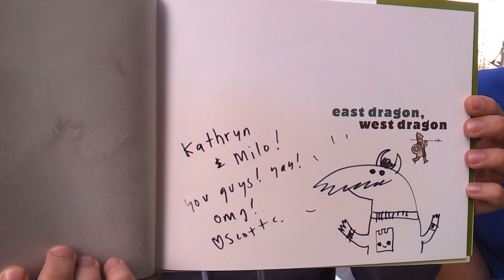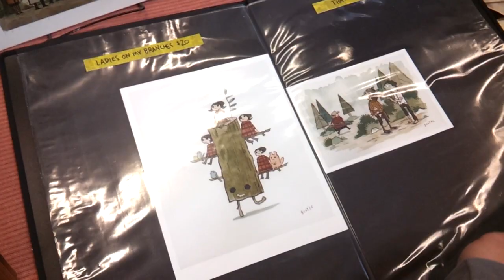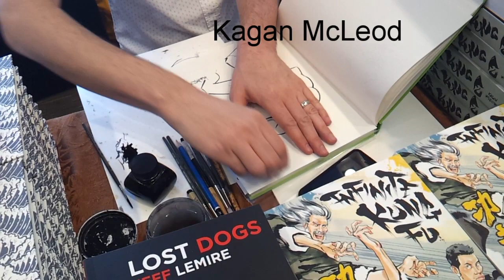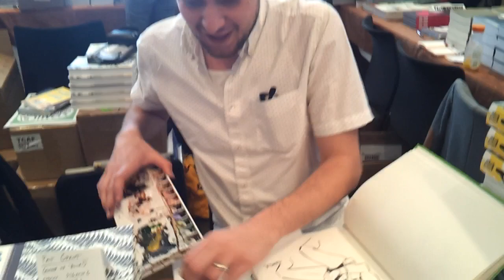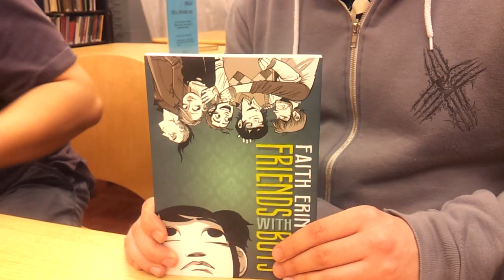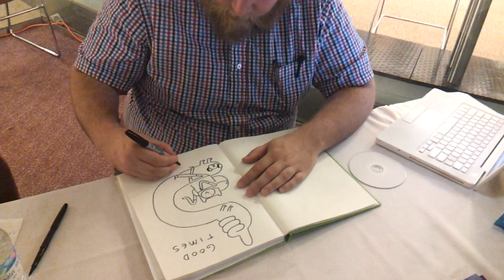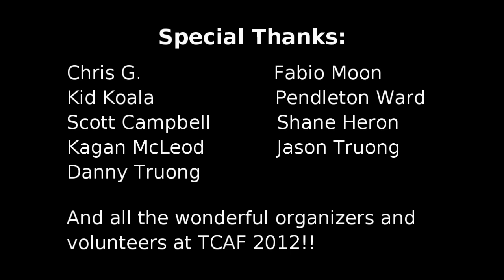Toronto Comic Arts Festival (TCAF) 2012 - FlockOfNerds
FlockOfNerds.com covers the Toronto Comic Arts Festival 2012